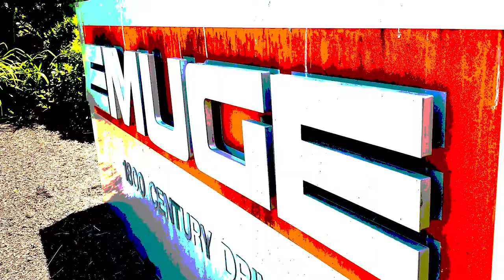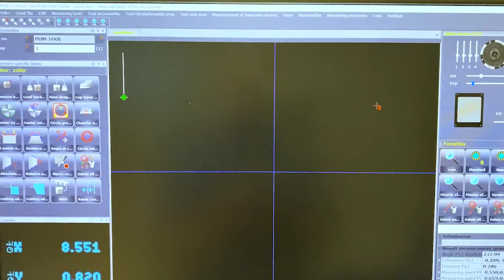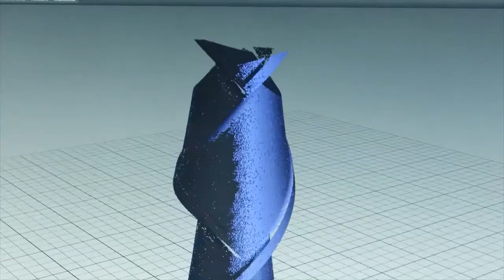Why we use Blaser Coolant in our Tooling Production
ABOUT EMUGE-FRANKEN
Founded in 1920 by Richard Glimpel and dedicated to craftsmanship, innovation and quality, Emuge-Franken has grown continuously since it invented the spiral point tap in 1921. Numerous innovations and patents have been credited to Emuge-Franken over the past 100 years and that innovative spirit continues. By maintaining the strictest material quality standards, operating the most advanced grinding equipment, holding the tightest manufacturing tolerances, and continually investing in research & new product development, Emuge-Franken is the benchmark by which all others aspire to.

50 Countries and Over 1,950 Employees
Emuge-Franken is a precision cutting tool manufacturer headquartered in Lauf, Germany operating 9 production facilities worldwide and maintaining sales organizations in more than 50 countries. Emuge also owns the Franken milling company which produces high quality milling products under the Emuge-Franken name. With over 1,950 employees worldwide, Emuge-Franken designs and manufactures premium metalworking tools and clamping devices to support a wide variety of manufacturing industries no matter where they reside.

High Performance Tools
Emuge USA was established in 1984 to better service the North American market with localized inventory and technical support. With over 10,000 different stocked standard taps, thread mills, drills, end mills, tool holders and work piece clamping devices, Emuge offers standard products that are custom made items for others. In 2006, Emuge had out grown its original location and moved into a new state-of-the-art facility in West Boylston, Massachusetts. The new facility houses Emuge-Franken’s Technology Center where skilled engineers host training seminars and help solve customer machining issues. In 2015, Emuge began manufacturing products in the USA with the opening of a reconditioning center for Emuge-Franken cutting tools. In 2019 we added an additional 26,000 sq ft of manufacturing space, including PVD coating vessels, to produce solid carbide tooling in the USA. Emuge-Franken is proud to be a part of a re-vitalized manufacturing sector in New England.

As we continue to grow, we never lose sight of what has made Emuge-Franken successful: craftsmanship, innovation and quality.

EMUGE has the world's most complete offering of tap solutions

No matter the thread style, the material type or the thread designation, there is a good chance that you will find a standard product option from Emuge. Production facilities based in Germany produce high speed steel, powdered metal, and carbide taps to exacting tolerances. Our manufacturing capabilities are enhanced with in-house PVD coating chambers which apply proprietary surface treatments that enhance the tools performance. A state-of-the-art research and development department is continually working on new and innovative designs. Innovative products, in combination with a dedicated team of skilled employees, comprise the most comprehensive and technologically advanced thread and cutting tool product line in the world.

Product Selection
The product selection section is broken down by materials that the taps are recommended for and also by unique design characteristics such as form tapping or coolant fed tooling.

The EMUGE-FRANKEN Company
Ever since its foundation, FRANKEN, as part of the EMUGE-FRANKEN company, has been developing and manufacturing high precision milling tools-a wide range of solid carbide end mills, along with PCD, CBN and Diamond coated end mills, indexable milling cutters, inserts, and specialized milling cutters- all characterized by precision and innovation. The Franken production facility is located in Rückersdorf, Germany, and is dedicated to the manufacturing of high precision end mills and indexable cutters as well as special design form and profile milling tools. With an extensive variety of tools in a wide range of materials, Emuge-Franken provides only the highest quality cutting tools for discerning customers.